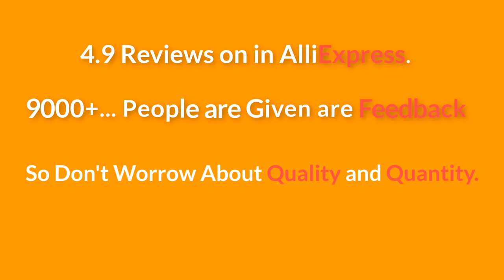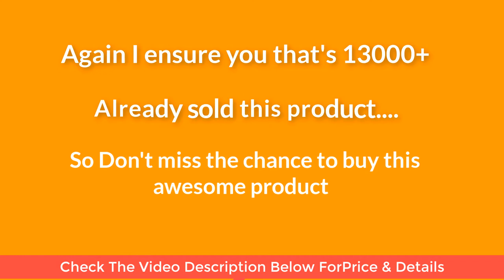Polyurethane Bags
#Product Feture##
*Good Feed Back
*100% buyer protection
*Return excepted

,Polyurethane Bags,polyurethane bean bag
polyurethane bean bag filling
polyurethane beach bag
polyurethane foam for bean bags
polyurethane bag care
polyurethane bag hs code
clear polyurethane bags
polyurethane bags durability
polyurethane decorating bag
polyurethane duffle bag
polyurethane earth bags
polyurethane bag filled with a gas
polyurethane for bags
polyurethane food bags
polyurethane foam bags
polyurethane paper bag floor
polyurethane vacuum bag for veneer press
polyurethane bags good
polyurethane gift bags
polyurethane garment bags
polyurethane golf bags
polyurethane gym bag

polyurethane bag h&m
polyurethane handbags
100 polyurethane handbags
polyurethane in bags
polyurethane isostatic bags
polyurethane lunch bags
polyurethane leather bags
polyurethane ladies bags
polyurethane laminated bag
polyurethane vs leather bags
polyurethane bag material
polyurethane bag meaning
polyurethane mailing bags
polyurethane mattress bags
polyurethane messenger bag
polyurethane plastic bags
polyurethane piping bags
polyurethane bags quality

polyurethane bags review
polyurethane bag repair
polyurethane bag smell
polyurethane bag sealer
polyurethane shopping bags
polyurethane sling bags
polyurethane shoulder bag
leather vs polyurethane bags
polyurethane bag waterproof
are polyurethane bags waterproof
100 polyurethane bags